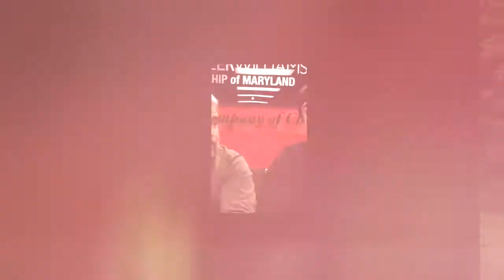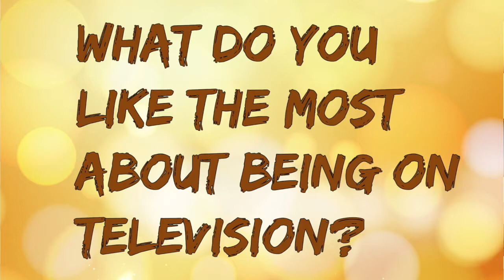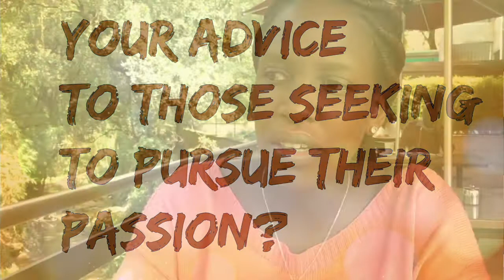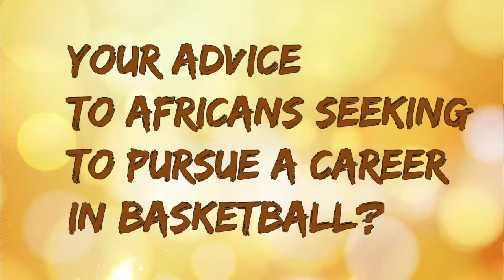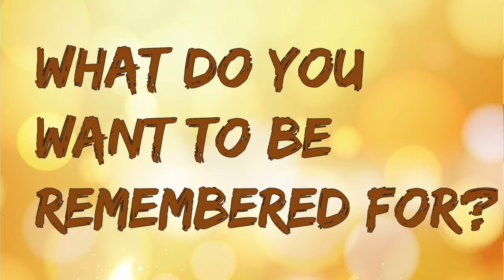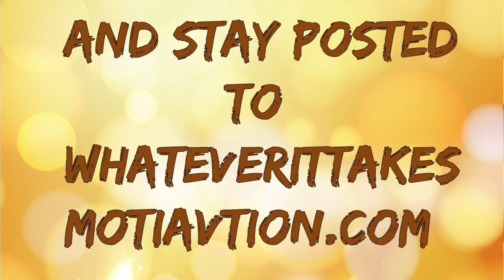4 Golden Nuggets with TV Host Silalei Owuor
MASSIVE shoutout to Silalei Owuor for being my latest guest on my YouTube show 4 Golden Nuggets where I interview incredible people for 4 pieces of advice.

Silalei Owuor is the 3-time captain of Kenya's national basketball team, a lifelong basketball lover, and television host of Ball'n Africa (a show televised across Africa)

Tune in for this amazing episode! This is the first episode I ever shot outside of the United States while I was recently in Nairobi.

Watch this one to hear Silalei give us her two cents on:

1)What she loves the most about hosting a television show
2)Her advice to folks who are looking to pursue a passion but haven't built up the courage to do it
3)Her advice to all of the young ballers across Kenya and Africa who want to pursue basketball
4)What she wants to be remembered for

Reach out to Silalei at:
@SilaleiOwuor (Facebook)
@Silalei (Twitter)

Intro by: Jeff Tucker @ JLeeTuck Productions

For more videos, posts, and motivation, check out WhateverItTakesMotivation.com